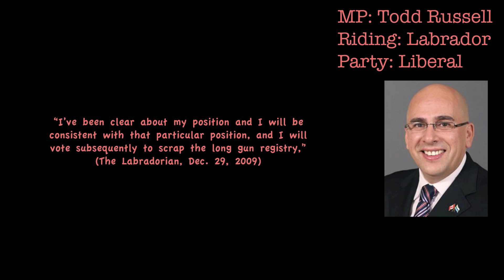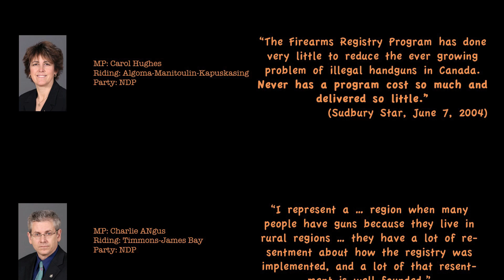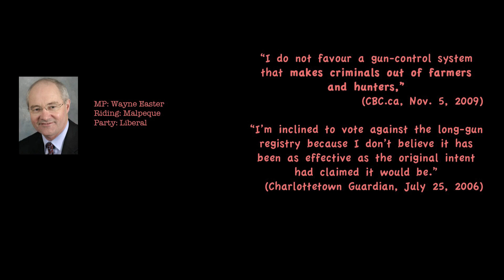The Lying Left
On September 22, 2010 9 Members of the Canadian Parliament betrayed their constituents by voting yay on a motion put forward by Liberal MP Mark Holland to kill bill C-391 an act to amend the Criminal Code and the Firearms Act (repeal of long-gun registry).

Liberal Anthony Rota
Liberal Larry Bagnell
Liberal Todd Russel
Liberal Wayne Easter
NDP Claude Gravelle
NDP Glen Thibeault
NDP Peter Stoffer
NDP Carol Hughes
NDP Charlie Angus